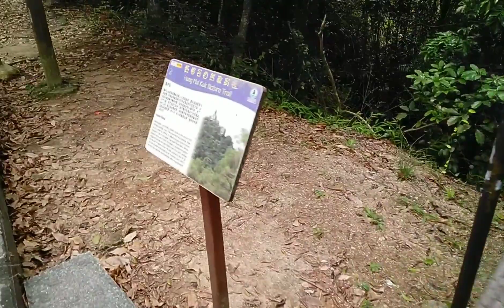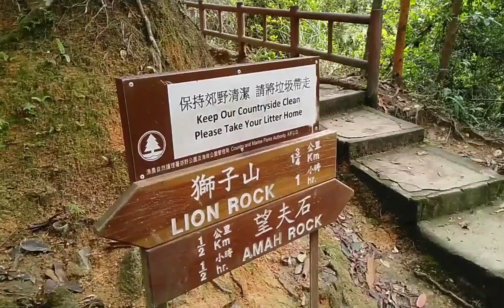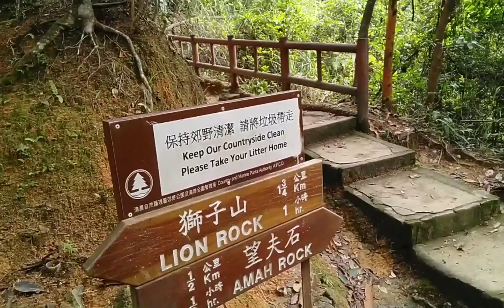Part 2 hiking at AMAH ROCK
AMAH ROCK/HIKING WTH MY 2 SISTERS BONDING